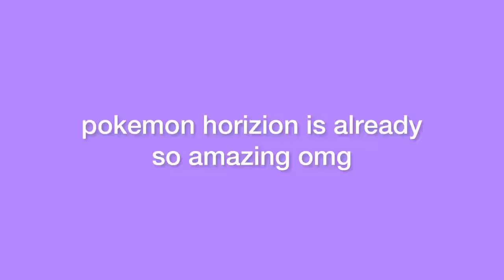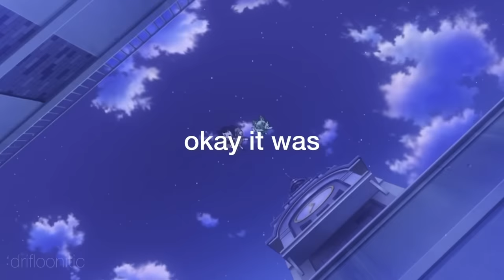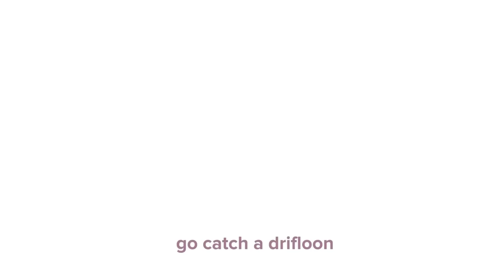pokemon horizons is chaotic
HEY GUYS! I do once again want to apologize for the lack of an upload for 2 months, it felt like I was gone for so long. 😭 but HEY HEY, NEW ANIME NEW ERA! Which means expect some exciting stuff in the future~

That means so much to me, I love you all!! - Drif 🎈

outro art: @asgr_pww on tumblr and twitter

I have a new tumblr account to replace the old one, follow it

wanna join the 13+ ONLY server? 🎈

FAQ:
Q: Can I use your videos in a compilation, reaction video, etc?
A: Sure! Give credit though.

Q: Can I post clips from your video on tiktok/any social media?

Q: Can I make requests for future videos?
A: Heck yeah!

A: InShot. (Available both on IOS and Android.)

Q: What do you edit on?
A: As of 4/17/23, iPhone 13. Everything before that an iPhone 11+ was used.

Q: How do you avoid copyright?
A: My tips are to try and edit the clips as much as you can so the bot won’t detect it. There isn't always a guarantee, it's just the luck of the draw.

Any other questions I'm willing to answer in the comments!